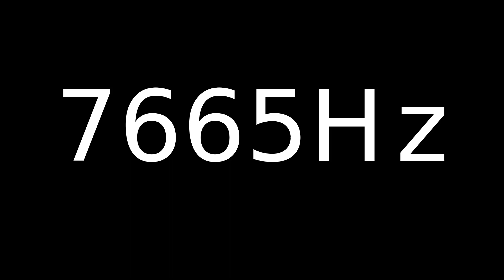Speaker Sound Test 7665Hz